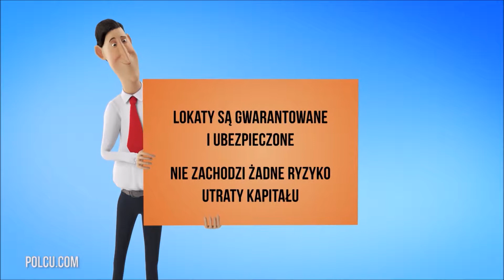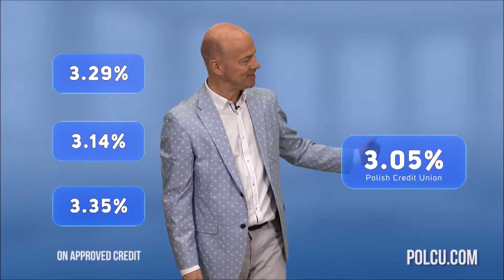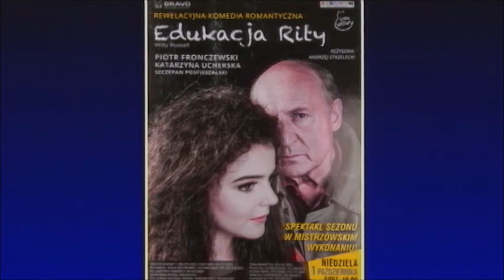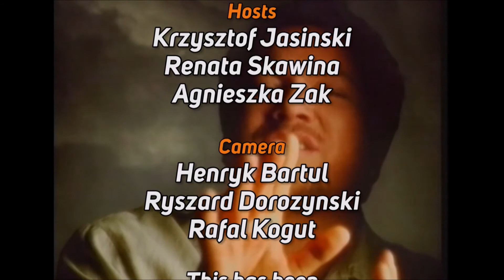Polish Studio (2017-09-23) - Announcements